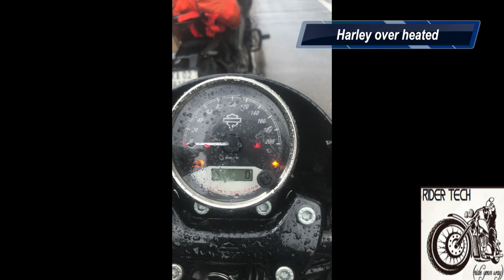ooty 1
Bangalore bikers Ooty ride -2108Udagamandalam (also known as Ootacamund (About this sound listen (help·info))), and abbreviated as Udhagai or Ooty, (About this sound listen (help·info) is a town and municipality in Tamil Nadu, India. It is located 86 km north of Coimbatore and 128 km south of Mysore and is the capital of the Nilgiris district. It is a popular hill station located in the Nilgiri Hills.